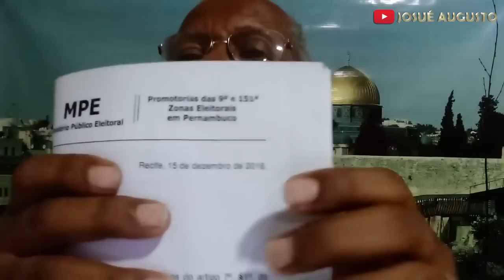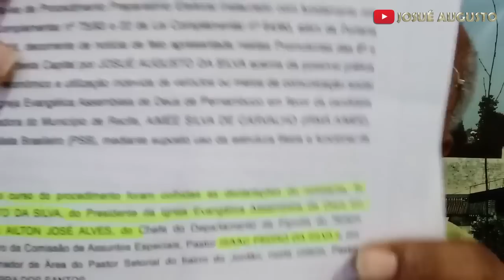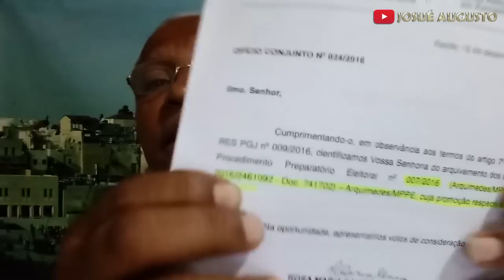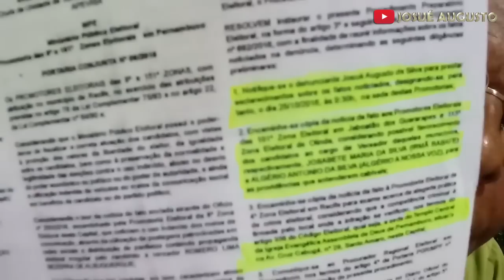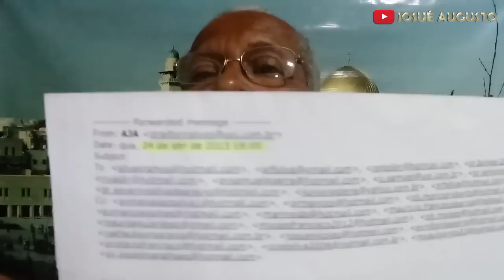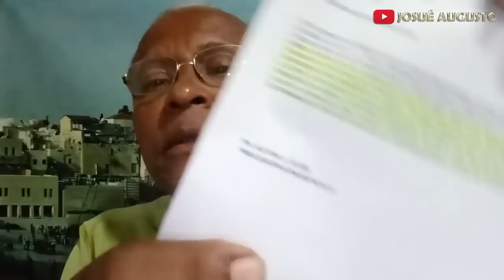PASTOR LEVANTA O TAPETE E MOSTRA A CONDUTA DO PRESIDENTE DA IEDPE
O vídeo está sendo reprisado porque a DRACO também entrou na investigação agora em 2020 e, além dos denunciantes, já ouviu várias pessoas inclusive a im e os presbíteros Jonas Renato e Geovanne Cardoso, que depomos agora no dia 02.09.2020.

Obs. - O e-mail do gestor Ailton para todos os pastores e coordenadores é de 2013 e não de 2019 como informado.